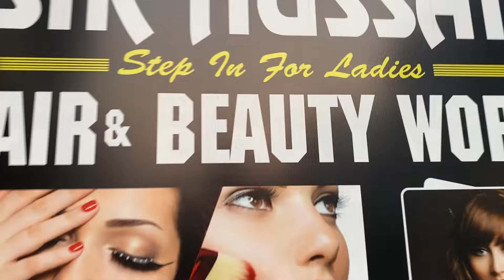Nasir || Hussain || Hair || Salon || Yamunanagar (Haryana) नासिर हुसैन हेयर सैलून यमुनानगर हरियाणा